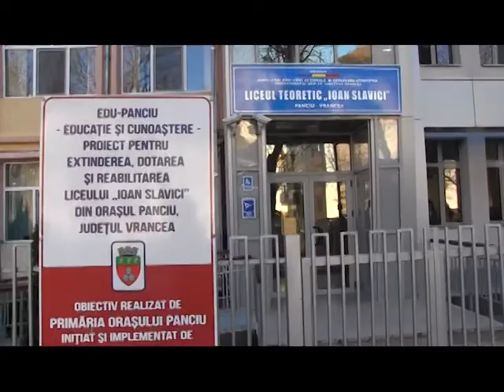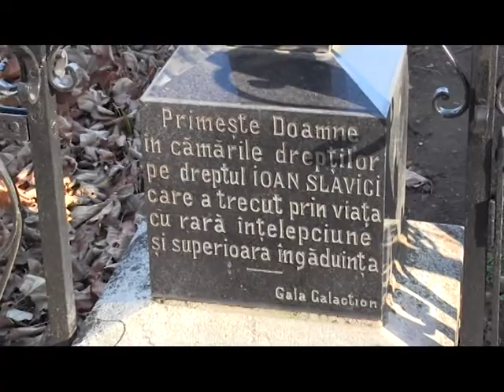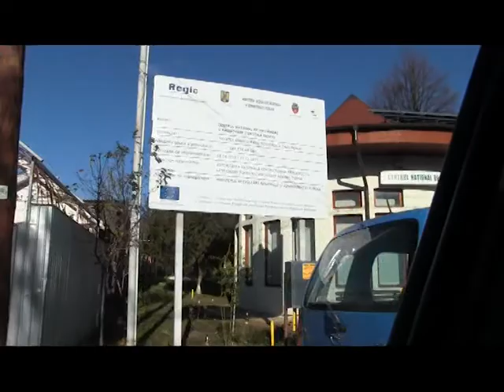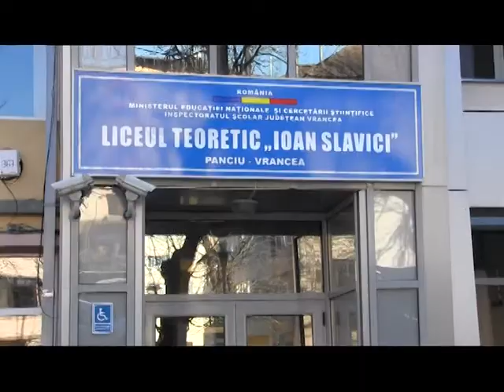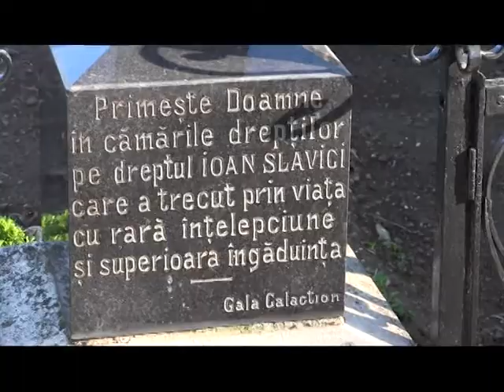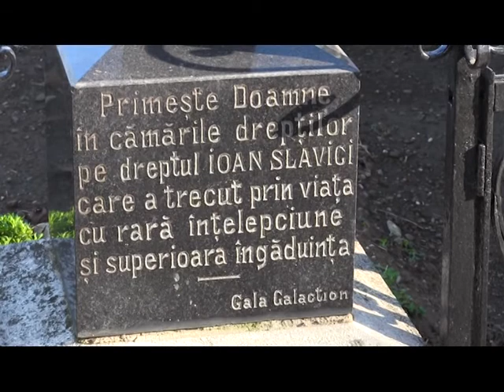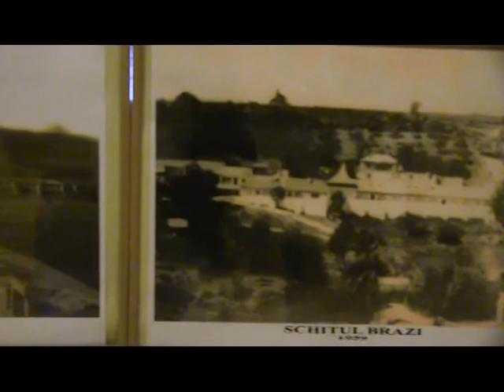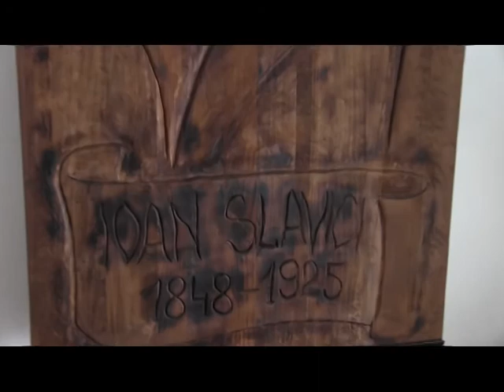VRANCEA PITOREASCA - PANCIU